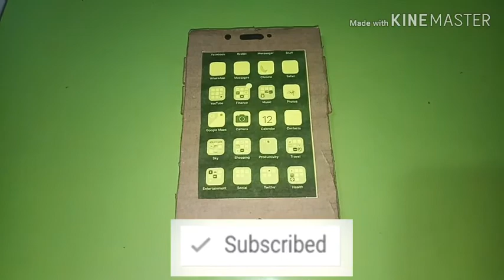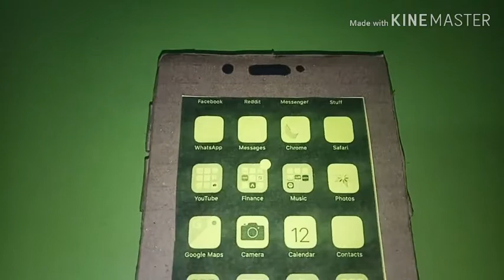DIY Mobile Model || Cardboard Model for School || Kids Project